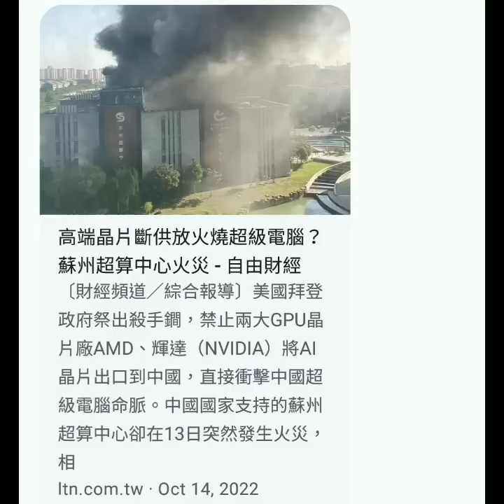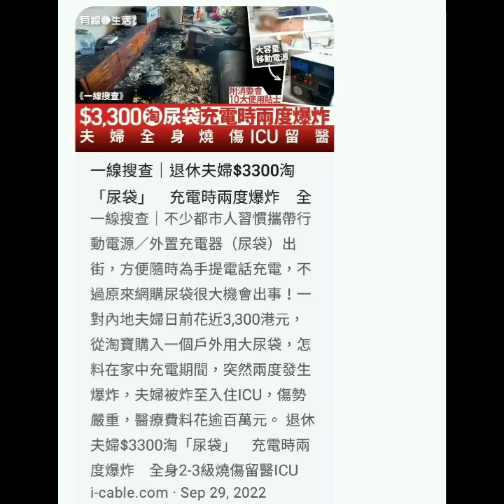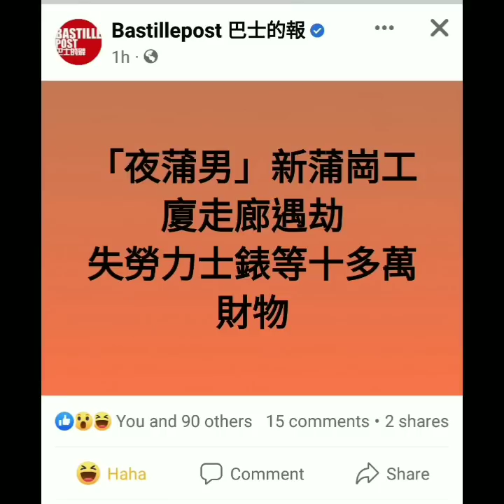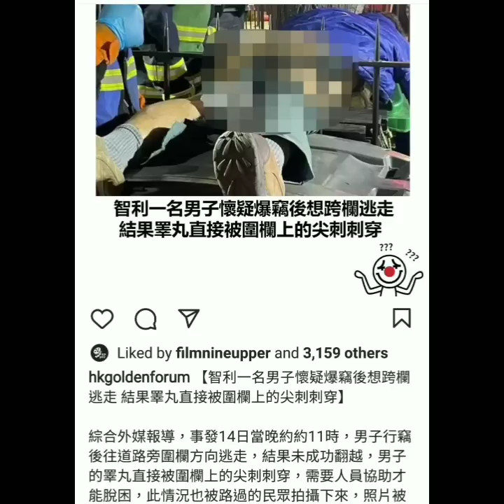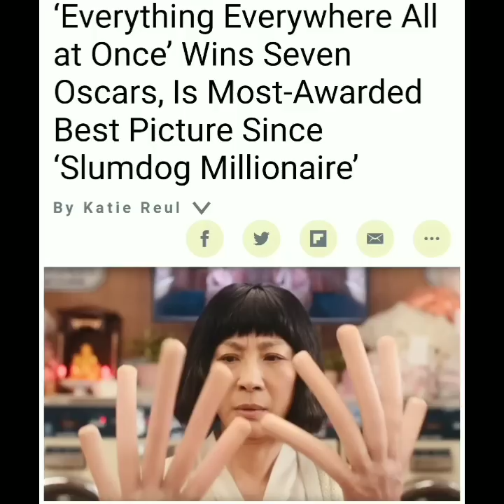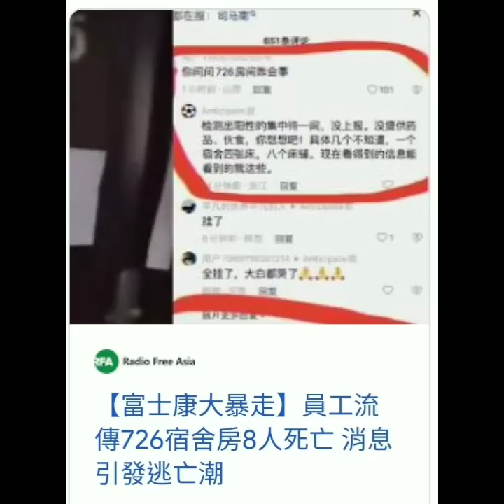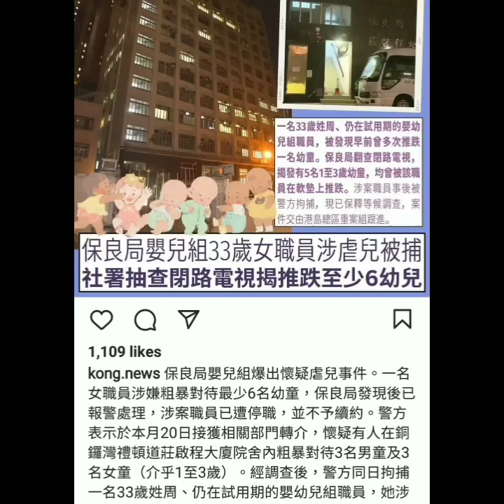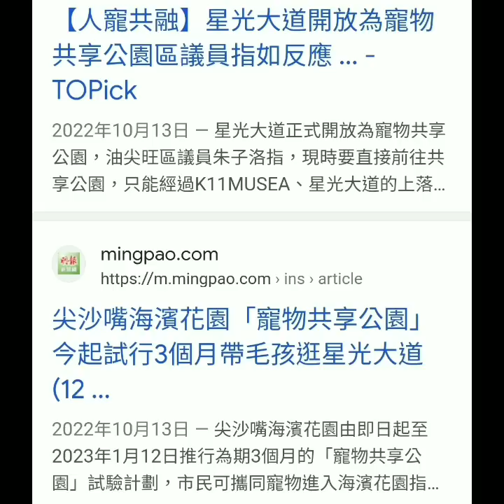前事不忘後事之師 🔯 星象教曉我們的事 Part 5 🧙 完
提醒多次，要追蹤訂閱晒不同社交平台(社交媒體)，因功能不同 👇🏼

過得到人過得到自己，我保證過福利排山倒海，絕不辜負會員真金白銀，付出必有回報！獨家著數一籮籮，包括但不限於讓各位望穿秋水嘅占星班 🔯 等我授徒等到頸都長嘅朋友注意！會員更已在優先 算命，突破兩百人踴躍排隊中 🔥 不能盡錄

等

ALL PERSONALISED SERVICES, including but not limited to